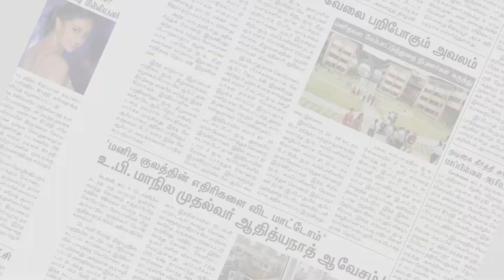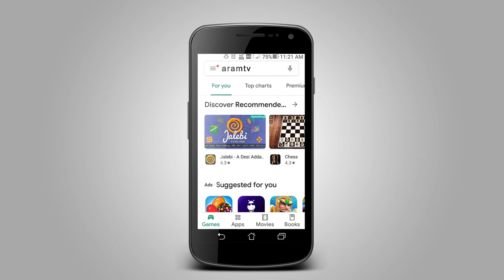நாகர்கோவில் தற்காலிக சந்தையில் 60க்கும் மேற்பட்டவர்களுக்கு கொரோனா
நாகர்கோவிலில் அமைக்கப்பட்ட தற்காலிக சந்தையில் பாதுகாப்பு பணிகளில் ஈடுபட்டு இருந்த  சிறப்பு உதவி ஆய்வாளர், ஊர்காவல் படையினர், உட்பட 60 க்கும் மேற்ப்டோர்களுக்கு   கொரோனா தொற்று உறுதி செய்யப்பட்டதால் பல்லாயிர கணக்கான மக்கள் பீதியடைந்துள்ளனர்.